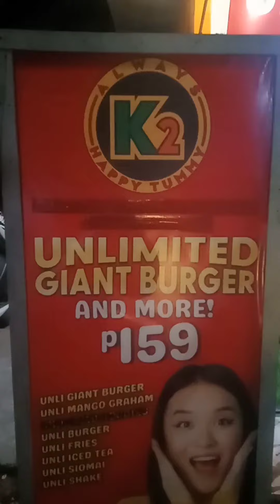k2 unli giant burger..